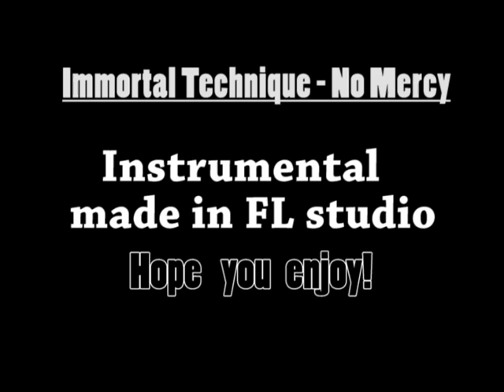Immortal Technique No Mercy Instrumental FL studio made)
My name is Adrian and I make beats on FL Studio. I made this instrumental version of Immortal technique's song No Mercy. Hope you like It!